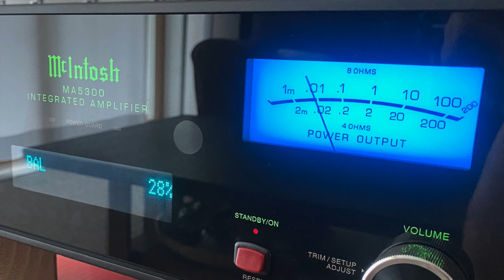Richard Marx - Loved : Scansonic, Mcintosh, Bricasti 고음질 녹음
- Audirvana Studio
    - WireWorld Mini Electra (Oyaide P-046e)
    - Pandora DHL Labs Silver Sonic Lan Cable
Set-Top Box : Apple TV 6th
    - audioquest VODKA 48 HDMI Cable
    - WireWorld Mini Aurora (Richbay RG-01R)
Network Player : Bricasti Design M5
    - Hamonic Techonology Lighting SS-100 Lan Cable
    - Audioquest Blizzard Power Cable
    - Black Cat Tron AES Cable
DAC : Bricasti M3 DAC
Integrated Amplifier : Mcintosh MA5300
     - XLO Reference R3-10 Power Cable
Speaker : Scansonic HD MB-2.5B
     - Chord Company Sarum T Super Aray
     - SPEC RSP-AZ9EX (Chord Company Sarum T Links Cable)
Option :  Pandora C-10G (HTH-S) Lan Noise Filter